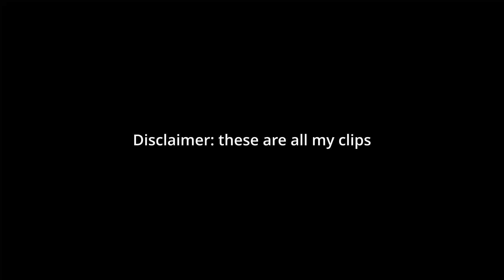OG Criminality Clip Dump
Criminality clips (before it was bad)